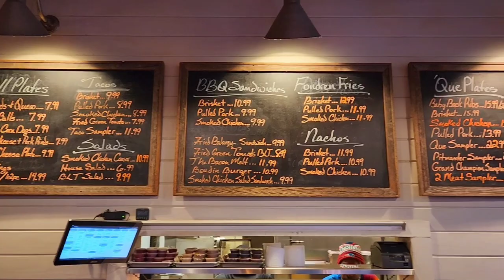Award Winning Insanely Delicious Mississippi BBQ The PIG and PINT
Award Winning Mississippi BBQ🏆
The PIG and PINT
Jackson, Mississippi

🌟 TAG, COMMENT, and RESHARE so everyone can enjoy some PIG & PINT Mississippi Deliciousness. A must visit when you're in Jackson or just passing through. It's worth the trip to chow down.

Trey's Chow Down road trip'in the USA 🇺🇸 for deliciousness. Today, we're at this little amazing award winning BBQ joint that we heard so much about in beautiful JACKSON MISSISSIPPI.

If you're living in Jackson, passing through, or staying for a while, The PIG and PINT is a must visit. We l loved it!

They're a NEW officially approved Trey's Chow Down delicious destination for all food and beer lovers to enjoy. A fantastic vibrant family atmosphere offering chef driven eats, sweets, smoked meats, and local craft beers.